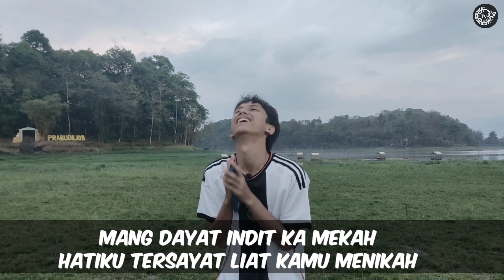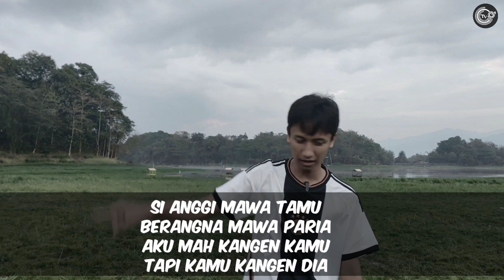LAGI VIRAL DI TIKT*K !! PANTUN KOCAK VERSI COTVCREW PART 4